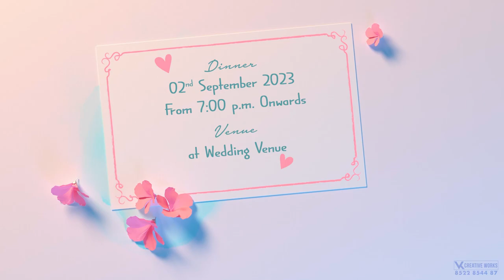2D Cartoon Wedding Invitation | Save the Date Video | Wedding Invitations